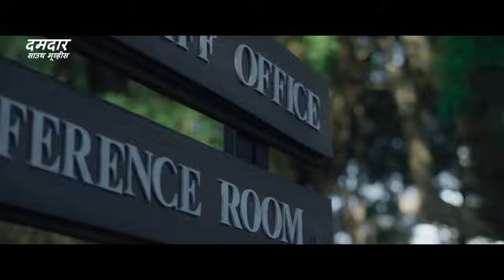सुपरहिट ब्लॉकबस्टर हिंदी डब्ड एक्शन रोमांटिक मूवी "वराल" | अनूप मेनन, प्रकाश राज | नई साउथ मूवी २०२३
Presenting New South (Sauth) Indian Movies Dubbed In Hindi 2023 Full (साउथ मूवी २०२३, New Movies 2023, Hindi Movies 2023, South Movie 2023) "वराल VARAAL" starring Anoop Menon, Prakash Raj, Sunny Wayne, Madhuri Braganza & Priyanka Nair. Exclusively on   @DumdaarSouthMovies

Credits:
Directed by Kannan Thamarakulam
Story by Anoop Menon
Produced by PA Sebastian
Starring Anoop Menon, Prakash Raj, Sunny Wayne, Madhuri Braganza & Priyanka Nair
Cinematography Ravi Chandran
Edited by Ayoob Khan

Synopsis
Set in the year of 2024 the Kerala election assembly is in the offing. CM Achuthan Nair has been in the office for 10 years. The Delhi high command recommends a newcomer David John Medayil to the post.